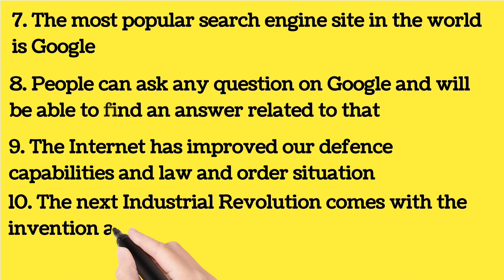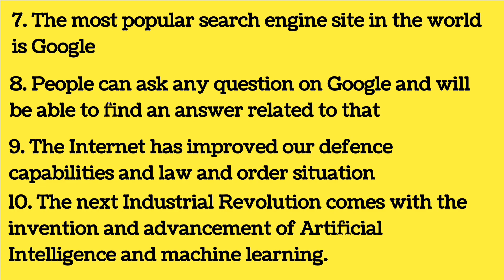10 Lines on Advantages of Internet for Students and Children in English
10 Lines on Advantages of Internet for Students and Children in English